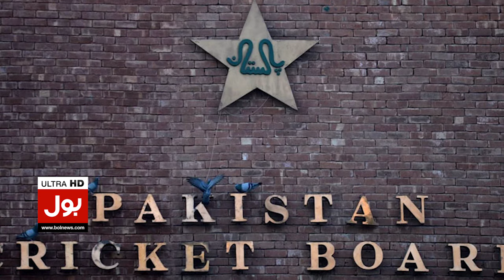Shaheen Afridi Removed from Captaincy | Inside Story Revealed | Breaking News